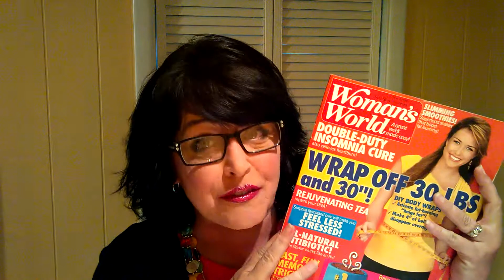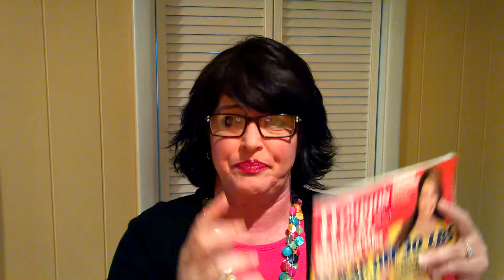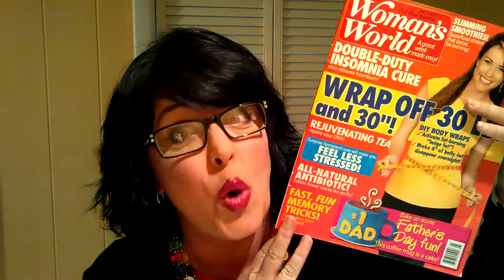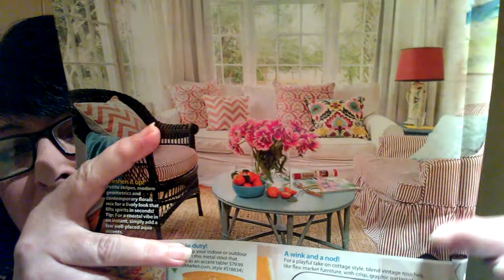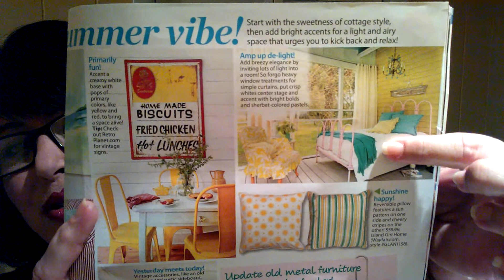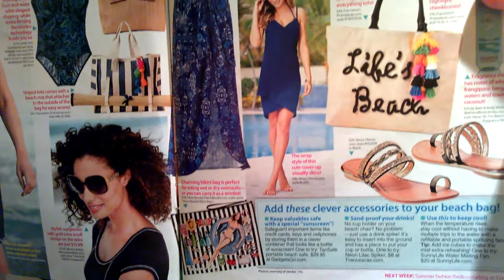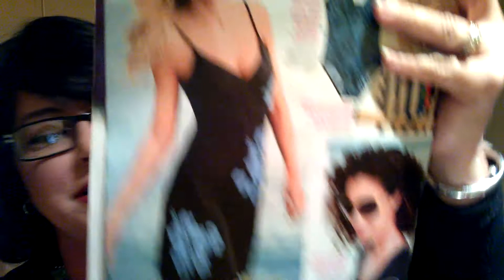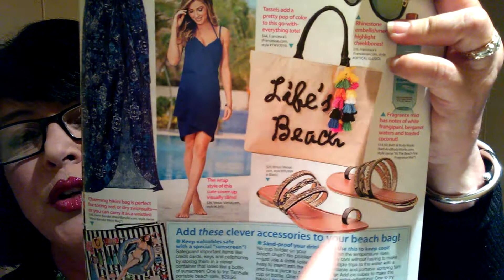HAPPY TUESDAY... THANK YOU THANK YOU THANK YOU!!! 6-20-17 Lilleybugglane